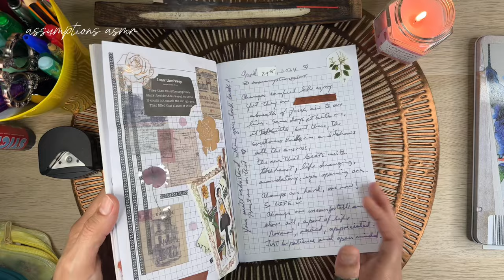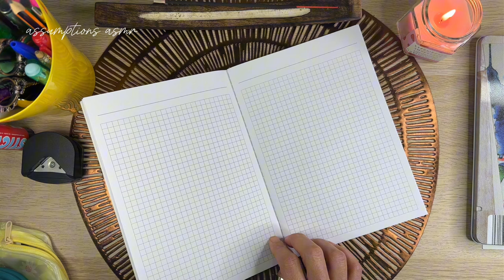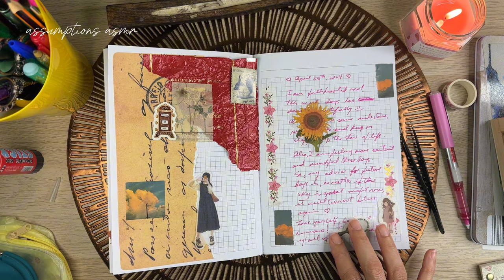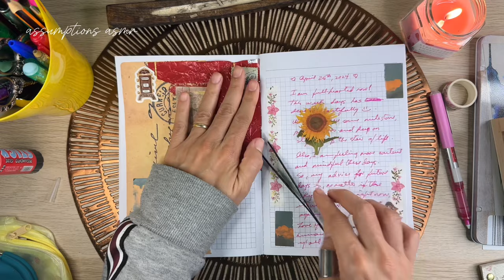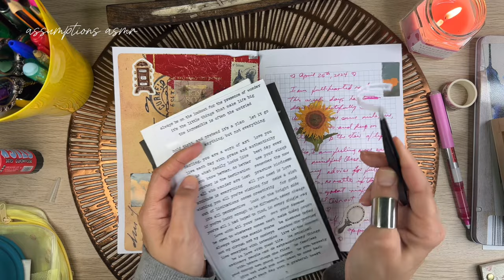Sky will turns out blue again 💙 Journal with Me ;)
Hey, beautiful humans! Hope you are having an amazing week ;) In today's video, I journal about the rhythm of life, some days are grays, but eventually, they will turn out blue again 💙. Love you all guys. Big hug.